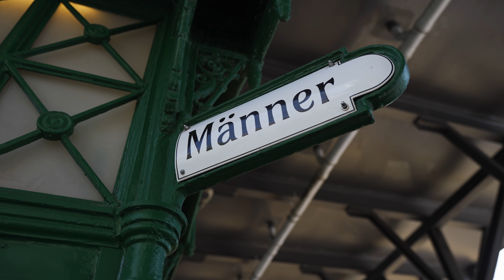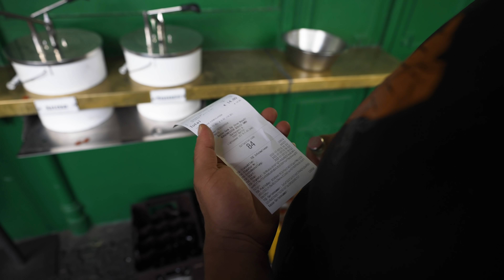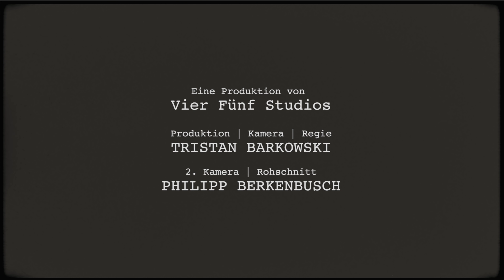Verkauft dieser Laden 10K Burger am Tag?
vorbei, hier gibts qualitative Produkte zum fairen Preis. Mit dem Code "BeastKitchen" sparst du 5%!

2. Kamera / Rohschnitt: Philipp Berkenbusch